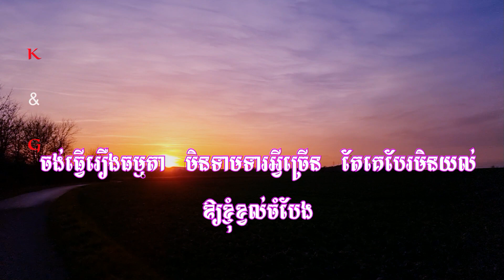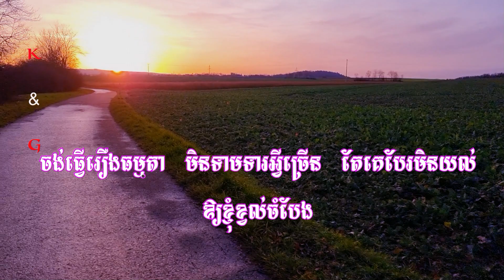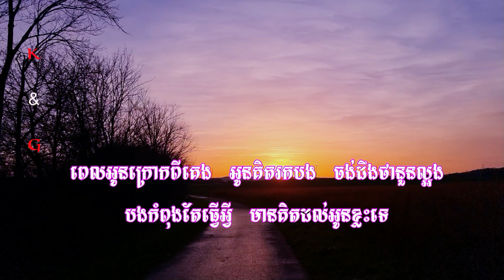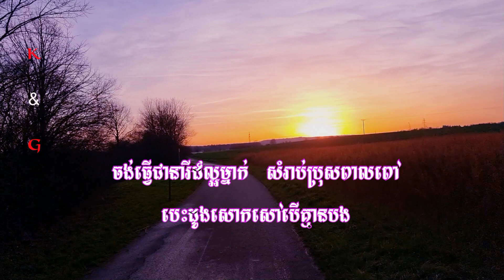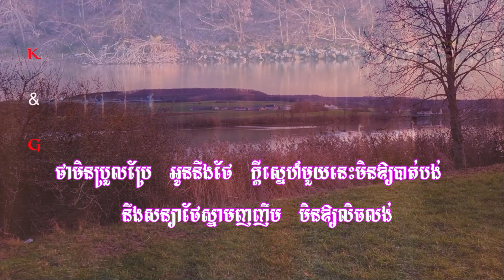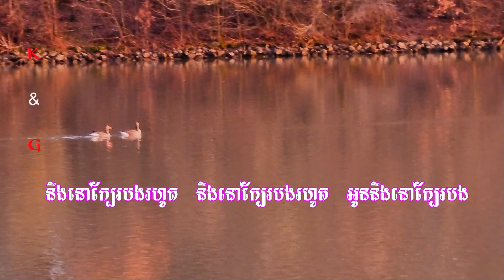Khmer Sentiment Music 24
បទទី១ៈមនុស្សស្រីធម្មតា(ស្រី)
បទទី២ៈស្នាមញញឹម(ស្រី)

ការ​សិក្សា​របស់​អាមេរិក​បង្ហាញ​ថា តន្ត្រី​បង្ក​ដំណើរការ​ក្នុង​ខួរក្បាល​មនុស្ស ដែល​ធ្វើ​ឱ្យ​មនុស្ស​មាន​អារម្មណ៍​រីករាយ។ នៅពេលអ្នកស្តាប់បទចម្រៀងដែលអ្នកចូលចិត្ត អត្រាបេះដូង ការដកដង្ហើម និងសកម្មភាពសាច់ដុំមុខរបស់អ្នកប្រែប្រួល។ តន្ត្រី​ដែល​មាន​អារម្មណ៍​ល្អ​ជួយ​ឱ្យ​យើង​ងើប​ពី​អារម្មណ៍​ទាប។
An American study proves that music triggers processes in the human brain that make people feel happy. When you listen to your favorite songs, your heart rate, breathing and facial muscle activity change. The feel-good music catapults us back up from a low mood.